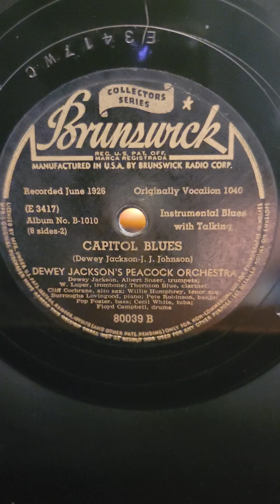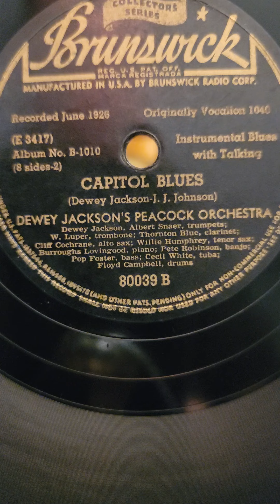Capital Blues - Dewey Jackson's Peacock Orchestra Brunswick Records #80039 (set B-1010)